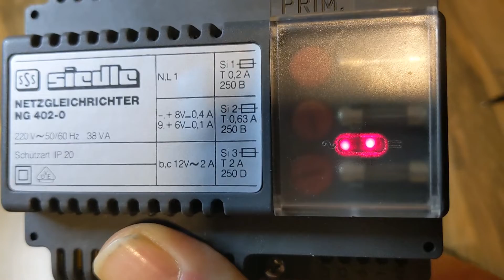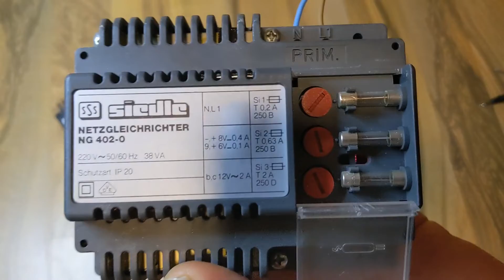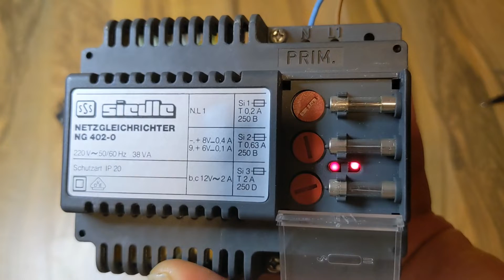So einfach kannst du dein Netzteil von Siedle ( NG 402 und 602 ) überprüfen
So kannst du dein Netzteil überprüfen, viel Spaß !!!
🔥 Top Siedle Shops
▶Original Siedle NG 602 - 01 bestellen
▶Original Siedle NG 402 - 03 bestellen

Ein Dankeschön an dieser Stelle 😀👍

Wenn du ein Produkt über einen dieser Links erwirbst, erhalte ich vielleicht eine kleine Unterstützung. Für dich entstehen keine weiteren Kosten! Danke, dass du meinen Kanal unterstützt. Dadurch kann ich dir auch weiterhin mit
kostenlosen Inhalte anbieten.

⚡lihgtning Bitcoin:
bc1qzm2fqhcsmq203jv658lqjcvhfmfj53x8m05awx

Vielen Dank !